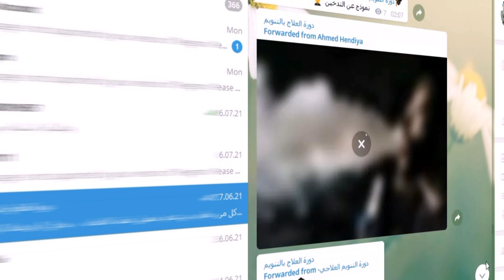تعلم التنويم المغناطيسي - دورة تكوينية